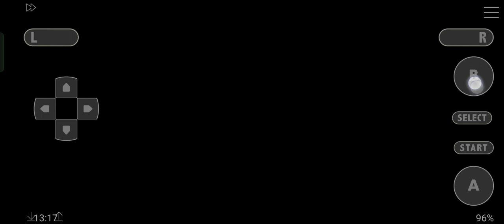Pokémon liquid crystal ep 37: Saturn's BOSS